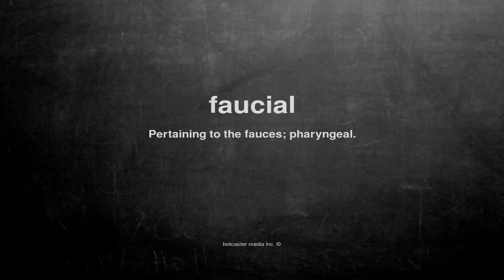What does faucial mean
What does faucial mean in English?